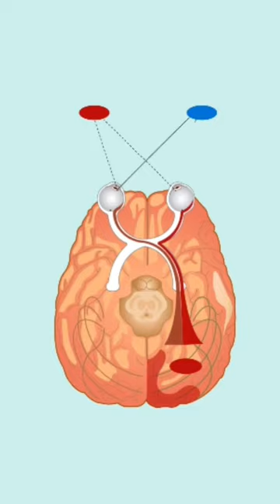05 fascinating things about the brain in hindi 😲😱 / with some funny clips 😄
107 facts about pinky and the brain,
12 shocking facts about the human brain,
10 interesting facts about brain,
interesting facts about our brain,
facts about our brain,
51 must know facts about brain,
what you need to know about brain hemorrhage facts liner,
10 facts about brain,
101 facts about the brain,
10 facts about human brain,
science about the brain,
top 10 facts about human brain,
fact brain 2.0,
50 interesting facts about the human brain,
5 interesting facts about human brain,
facts brain 67